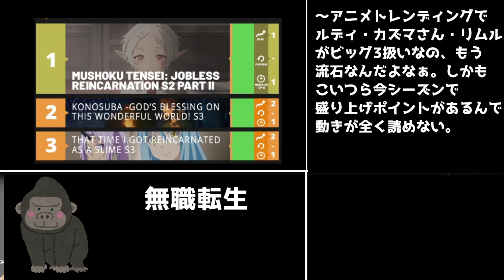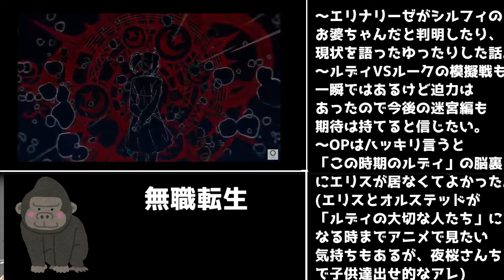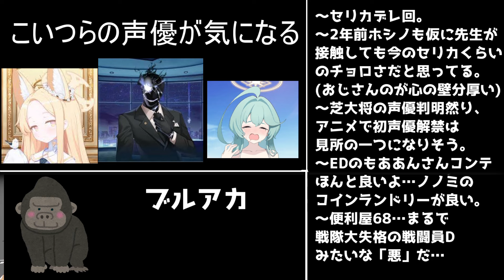【2024春ニチヨル】「無職転生」「ブルアカ」「鑑定スキル」「夜桜さんち」「戦隊大失格」2週目レビュー【ネタバレ】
あ、ヴァンパイア男子寮とじいさんばあさん若返るも見てます。

2024年春アニメ視聴予定
アイドルマスター シャイニーカラーズ（アニメ）,
あげおとテイム,
アンメモ(Unnamed Memory),
ヴァンパイア男子寮,
ウィンブレ(WIND BREAKER),
からかい上手の高木さん(実写),
グリム組曲,
ヨスガノソラ(パッケージ版),
ライジングインパクト,
リンカイ,
怪獣８号,
喧嘩独学,
好きでも嫌いなあまのじゃく,
鋼鉄神ジーグ,
黒執事 寄宿学校編,
最強王図鑑,
戦国妖狐 千夜編,
戦隊大失格,
放送室の着ぐるみガール,
HIGHSPEED Étoile,
Re:Monster,
SAND LAND: THE SERIES　天使の勇者編,
SHIBUYA♡HACHI
SHOGUN 将軍,